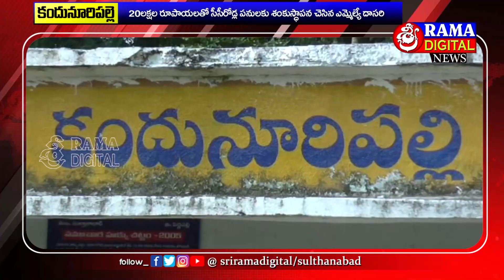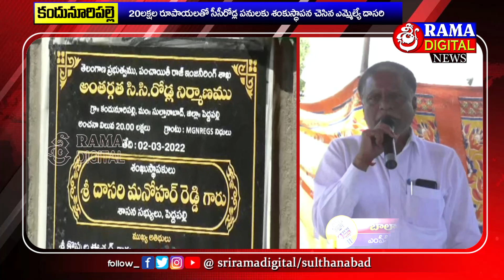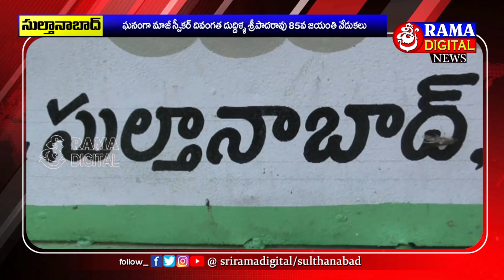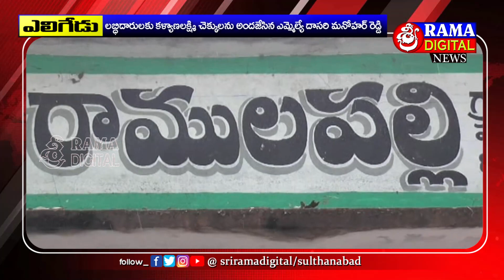02-03-2022 ||Siti News